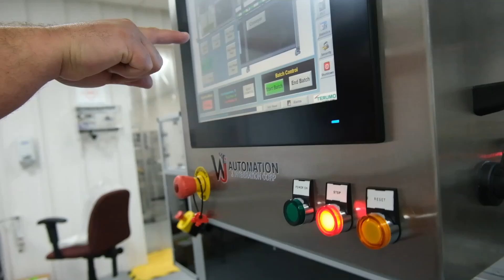Labeler and Sensor Placing and Inspection Machine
Machine place labels and temperature sensor. With vision system check data in label, placing areas of the label and the sensor. Finally approve or reject the final product.